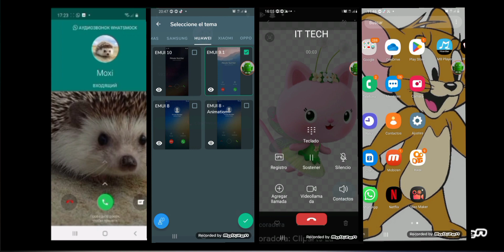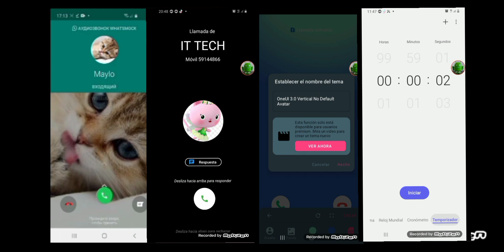Samsung A30 A02 A51 S10e incoming call.